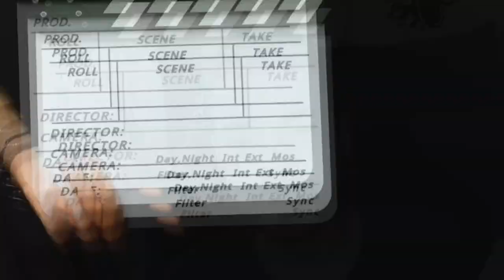Ho Attivato Gli Abbonamenti SCOPRI I VANTAGGI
ABBONATI E SCOPRI I VANTAGGI